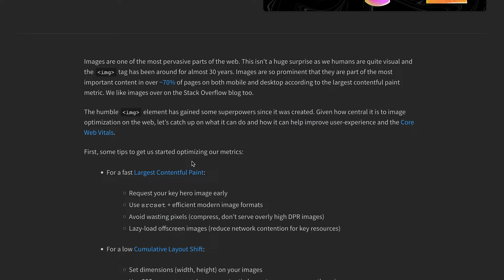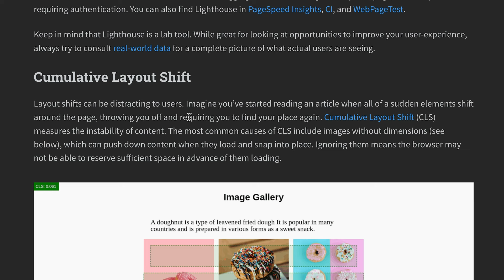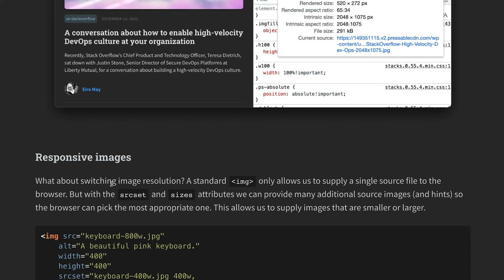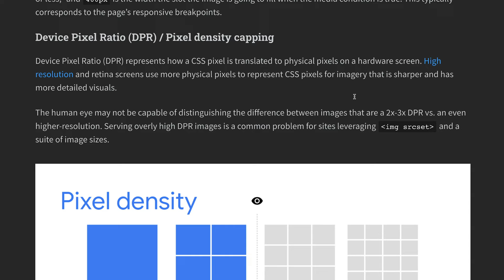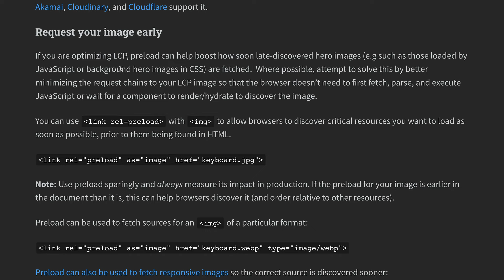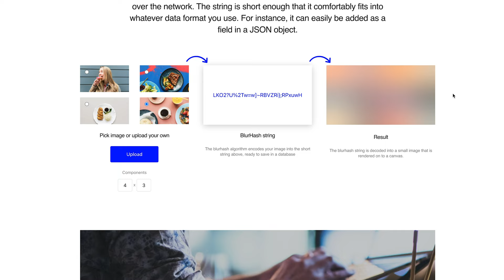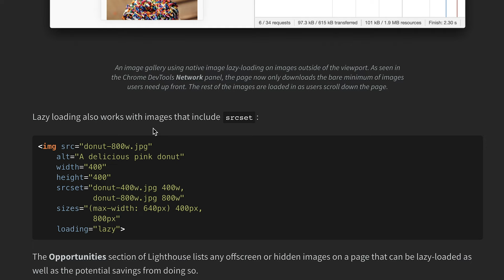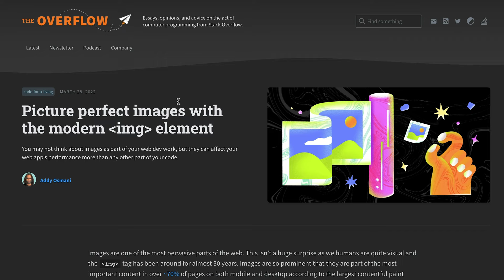Picture Perfect Images with the Image Tag! ✨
In this video, let's review how far the HTML Image Tag has come along in the web! Let's dive right into this video to understand how you can use the image tag to make improve and make perfect images.

Drop a comment and let us know if you've watched this video till the end!

Timestamps
0:00 Teaser
0:49 Cumulative layout shift
2:50 Largest Contentful paint
8:07 First Input Delay
10:01 Conclusion
11:20 Outro